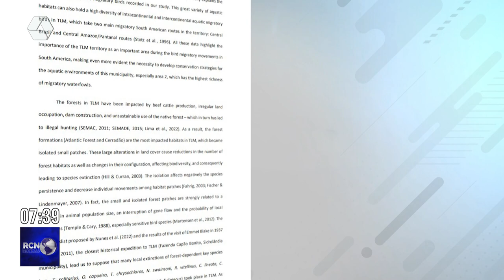Pesquisa da UFMS aponta mais de 400 espécies de aves em Três Lagoas